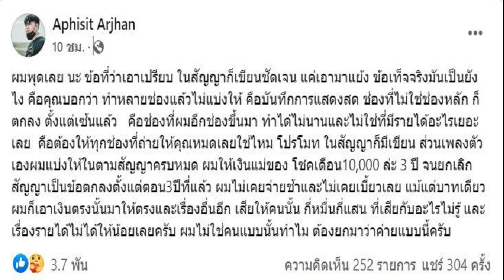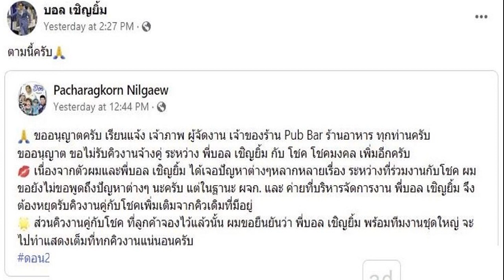เสียให้กี่หมื่นกี่แสน CEOไทรถแห่ โต้แฉกลับ 'โชค รถแห่' ฟาดหลักฐาน ถูกกล่าวหา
เสียให้คนนั้นกี่หมื่นกี่แสนกับอะไรไม่รู้! อาร์ม CEO ไทรถแห่ โต้กลับ แฉสนั่น “โชค รถแห่” ฟาดด้วยหลักฐาน หลังถูกกล่าวหาสัญญาเอาเปรียบ
กลายเป็นดราม่าเดือดแฉสนั่น กับเรื่องราวของ “โชค โชคมงคล หรือ โชค รถแห่” และภรรยา ได้ออกมาไลฟ์สดกลางดึก โต้กลับชี้แจงละเอียดยิบทุกประเด็น หลังตลกชื่อดัง “บอล เชิญยิ้ม” และ “ดอน พชรกร นิลแก้ว ผจก.-CEO ค่ายเพลง 2Brothers Artists Management ออกมาตั้งโต๊ะแถลงข่าวแฉเดือดปมแตกหักกับ “โชค รถแห่” รวมถึงเรื่องที่ โชค มาปรึกษาจะยกเลิกสัญญากับค่ายเก่า “ไทรถแห่” เนื่องจาก อ้างว่าโดนเอาเปรียบ
โดยช่วงหนึ่งของการไลฟ์สดของ โชค รถแห่ ก็ได้พูดนั้นเรื่องออกจากค่ายเก่าเช่นเดียวกัน เผยว่า ตนเองกับเจ้าของค่ายเก่าไม่ได้มีปัญหาอะไร จบกันด้วยดี ต่างคนต่างแยกย้ายไปทำงาน
ซึ่งสาเหตุที่ออกนั้น แค่อยากออกมาดูแลตนเอง มีวงเป็นของตนเอง อยากทำตามความฝัน และกำหนดชีวิตของตัวเองได้ เนื่องจาก อยากรู้แผนงานในอนาคตว่าเราต้องไปเล่นงานที่ไหน รวมถึงมีวันหยุดเป็นของตนเอง เพราะว่า ก่อนนั้นเราไม่สามารถมีวันหยุดได้และป่วยก็ไม่สามารถพักได้ต้องทำงานตลอด
ล่าสุดผู้ใช้เฟซบุ๊ก Aphisit Arjhan ซึ่งเป็น CEO ไทรถแห่ ออกมาแฉกลับอดีตนักร้องในค่าย “โชค รถแห่” ชี้แจงละเอียดยิบเช่นเดียวกัน

โดยเผยว่า “ขอชี้แจ้งในนาม ผม อามไทรถแห่ นะครับ ข้อแรก ที่บอกว่าไม่สามารถกำหนด ได้ไม่รู้ว่างานจะจัดที่ยังไง คือ ต้องเข้าใจก่อน ช่วงนั้นงานคอนเสิร์ตยังไม่ได้เปิด แบบ 100% สถานที่อาจย้ายที่บ้างที่จัดไม่ได้ เพราะทางเจ้าภาพ ก็อาจจะย้ายสถานที่
ข้อ 2 ไม่มีเวลาพัก ต้องบอกก่อน ว่ามันมีวันหยุดครับอย่างต่ำ 2 วัน แต่อาจจะไม่ได้ติด กัน บ้างงานก็ยกเลิก และ ช่วงนั้นเพิ่งออกจากโควิคไม่กี่เดือนเอง ทีมงานอีกกี่ชีวิต ที่ต้องทำงาน และบ้างที่มีวันหยุดแต่ทางโชคก็มีขอคิวไปรับงานก็มาโทษว่าผมรับงานไม่มีวันพัก และหลังจากนั้นผมก็ให้เลือกวันหยุด ก็แค่บอกเราก่อนแค่นั้น
ข้อ3 ป่วยไม่สบายก็ต้องทำงาน ผมบอกตรงนี้เลย ถ้าที่มีเสียงแหบหรือไม่สบายไม่เยอะมาก เราก็ให้ร้องน้อยลง ผมเข้าใจ แต่เราก็ต้องรับผิดชอบ งาน ขึ้นสักนิดก็ยังดี ตอนที่ป่วยโควิค ก็รอจนหาย และทุกคนพร้อมถึงได้ไปงานต่อ